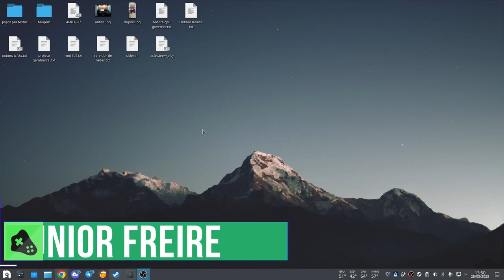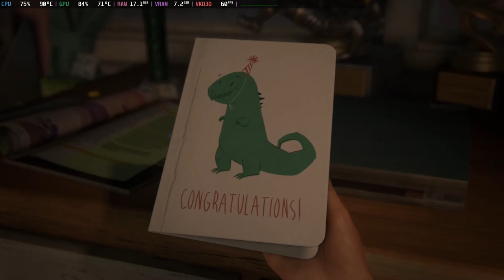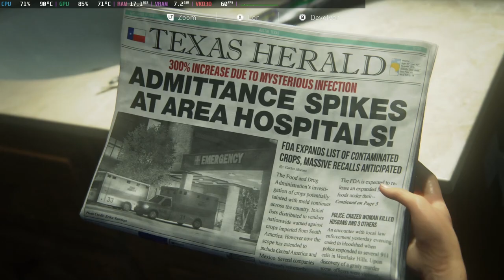The Last of Us Nobara 37 Proton Bleeding Edge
O jogo foi lançado agora a pouco [28/03/23 as 12:00hs] e ainda não tem correções nem otimizações ate o lançamento do video, erros vão acontecer assim com problema de performace, no mais pra um lançamento rodou ate bem em vista de outros games.

Apesar de ter usado no launcher a opção pra ativar o raytracing não foi utilizado.

caso haja problemas pra rodar o jogo eu estou com o comando "clearcpuid=514" setado no line kernel, talvez seja necessario assim como o Hogwarts Legacy.